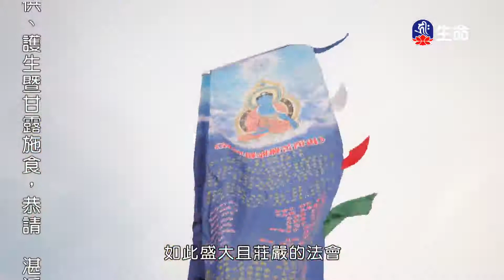八戒為成佛之資糧-3_海濤法師般若講座_(lifetv_20201024_06:00)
海濤法師般若講座_八戒為成佛之資糧。